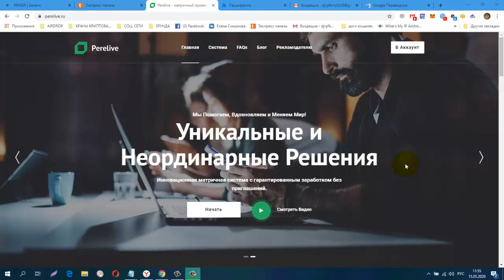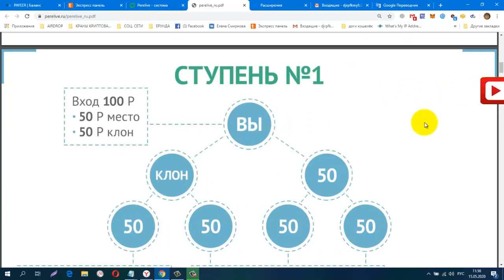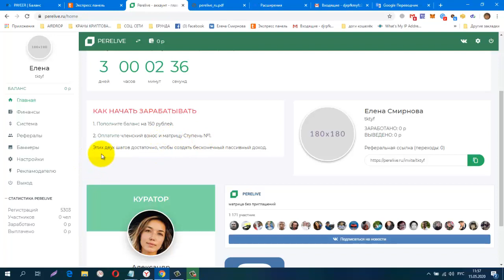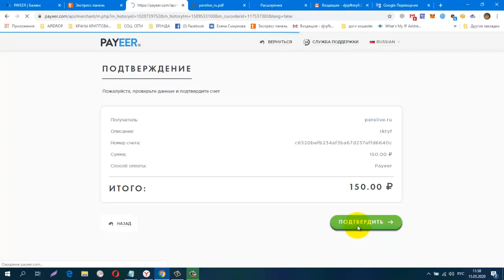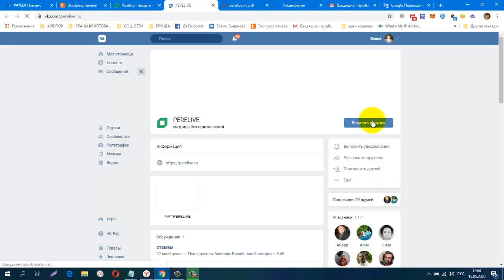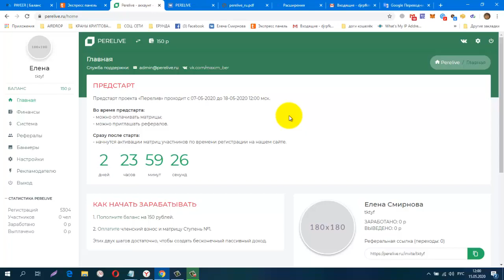ПРЕДСТАРТ! PERELIVE , 2 В ОДНОМ РЕКЛАМНАЯ ПЛОЩАДКА + МАТРИЦА, ВХОД, ВСЕГО 150р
регистрация
Старт 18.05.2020 в 12:00 мск
ВНИМАНИЕ! ПРЕД СТАРТ  ПРОЕКТА (Perelive)
2 В ОДНОМ РЕКЛАМНАЯ ПЛОЩАДКА+МАТРИЦА
МИНИМАЛЬНЫЙ ВХОД, ВСЕГО - 150р
ПРОСТО БЫСТРО ЗАРЕГИСТРИРУЙТЕСЬ СЕЙЧАС!
А РЕШАТЬ РАБОТАТЬ ТУТ ИЛИ НЕТ МОЖЕТЕ ДО СТАРТА
ТАКИЕ ПРОЕКТЫ В ИНТЕРНЕТЕ БЫВАЮТ РАЗ В ГОДУ!
обменник Magnetic Exchange
регистр.
СОЦ. СЕТИ , РЕФЕРАЛЫ В ЛЮБОЙ ПРОЕКТ!
CashJuice
gohubz.
РАСШИРЕНИЯ ДЛЯ ПАССИВНОГО ЗАРАБОТКА И РЕКЛАМЫ
постепенно будут добавляться новые краны.
Мои дополнительные ютуб каналы
ССЫЛКА НА НОВОСТНОЙ ЧАТ VK.
Бесплатная Реклама. Заработок в Интернете.
Домашний Бизнес в Интернет. Реклама.
Бесплатная Реклама, Для Всех !